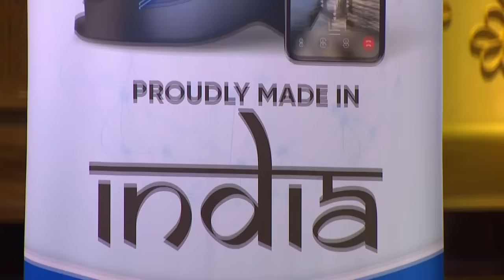दुगना kardia offer Peyush और Ashneer ne! | Shark Tank India | Proxgy | Full Pitch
Keep watching this space for more full pitches and exclusive content.